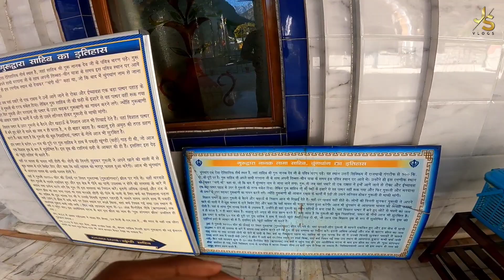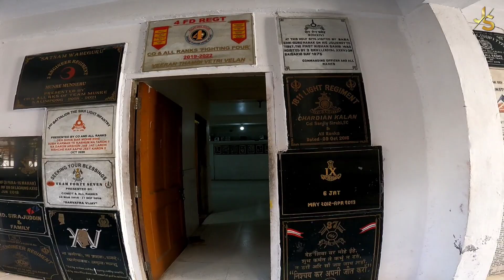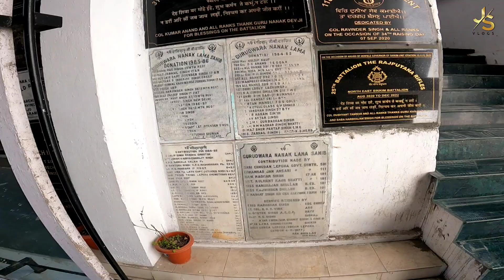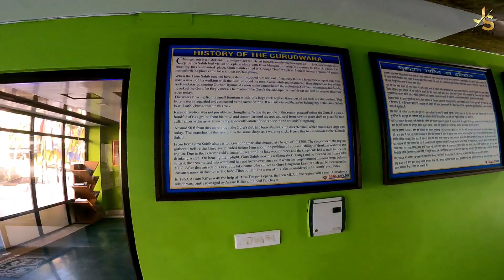Pathar sahib se milta hai jal GURUDWARA CHUNGTHANG NANAK LAMA SAHIB North Sikkim Tour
sarya nu payar bhari satsriakal ❤️🙏